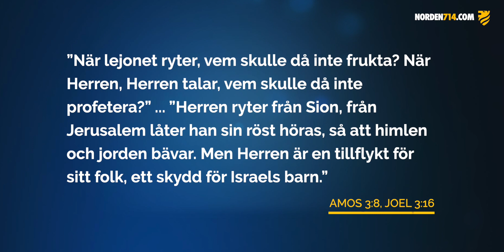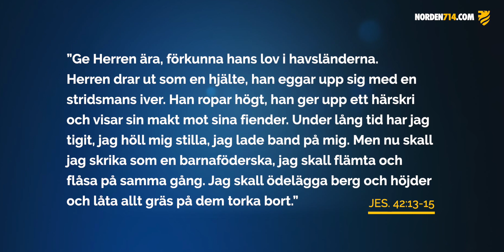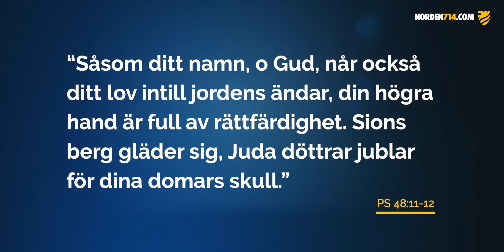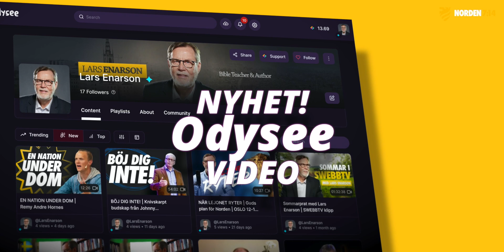GUDS PLAN FÖR NORDEN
Nordens länder har invaderats av fientliga, nedbrytande krafter därför att vi har övergett Gud. Herren står redo att upphäva ett härskri mot sina fiender och visa sin makt som svar på bön. Vi ber om profetiska evangelister som kommer att gå till rätta med synd och avfall och predika radikal omvändelse! ”Herren drar ut som en hjälte, han eggar upp sig med en stridsmans iver. Han ropar högt, han ger upp ett härskri och visar sin makt mot sina fiender.” Jes 42.13 Många profeter har under de senaste 70 åren talat om en mäktig väckelse i Nordens länder som kommer att sprida sig ner över Europa. Be för den Nordiska Bönekonferensen i Oslo 12-14 november ”När lejonet ryter!” Det finns en speciell kallelse på Norge. Be också för de övriga konferenserna och mötena i Finland, Sverige och Danmark!

OBS! Mån. 1 november blir det bön på Zoom för alla i Norden 7:14.
Topic: Bön med Norden 7:14
Time: Nov 1, 2021 08:00 PM Jerusalem
Meeting ID: 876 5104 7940
Passcode: 002094

LARS OCH HARRIET ENARSON BESÖKER ÄVEN FINLAND, SVERIGE OCH DANMARK!

6-7 nov VETLANDA, SVERIGE Tema: "Se brudgummen kommer!" Se

Lör kl 11, 15 och 18, Sön kl 10, 14 (Kvinnosamling) och 17 Väckelsemöte

10 nov kl 19 ÅLBORG, DANMARK Aalborgs MenighedsCenter

12-14 nov OSLO, NORGE Norden 7:14 Bönekonferens "När Lejonet ryter"

*** GÅ MED i Norden714, en bedjande gräsrotsrörelse på Bibelns grund, som ropar till Gud för Nordens länder utifrån löftet i 2 Krönikeboken 7.14. Anmäl dig till armén med Tiotusen Bedjare!

*** GRATIS BÖNESKOLA på fyra lektioner. Ladda ner Böneskolan gratis som ljudfil samt studiebok på